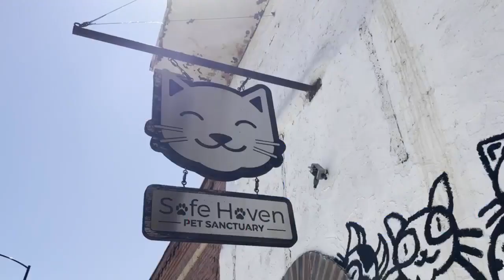Safe Haven Pet Sanctuary in need of foster homes